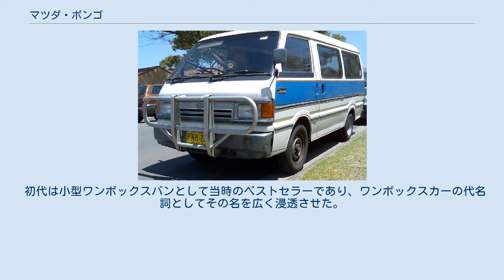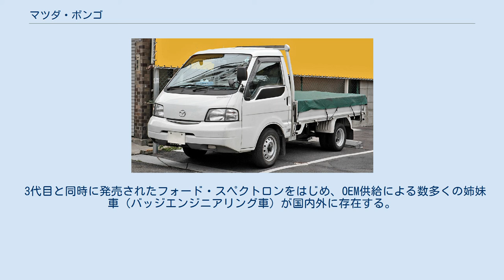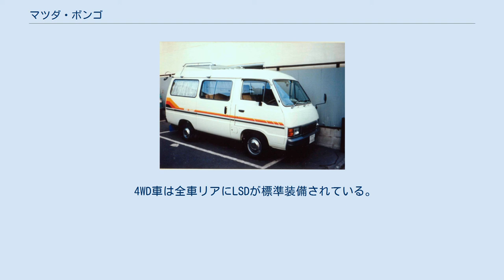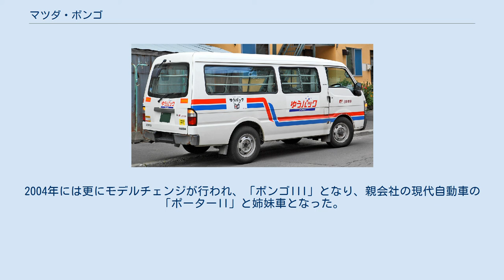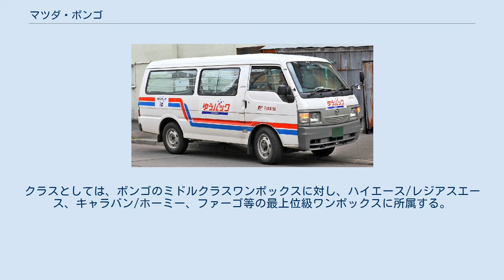マツダ・ボンゴ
ボンゴ（BONGO）とは、マツダが販売しているキャブオーバースタイルのワンボックス商用車ならびに派生車種の乗用車、およびトラックである。
 商用車用途をメインとしたキャブオーバースタイルのワンボックス車である。
以前は乗用登録のワゴンも販売されていたが、現在はバン、トラックのみの販売となっている。
また、後輪小径ダブルタイヤをこのクラスでは2016年のマイナーチェンジで廃止されるまで長らく設定していた。
 初代は小型ワンボックスバンとして当時のベストセラーであり、ワンボックスカーの代名詞としてその名を広く浸透させた。
かつて、自動車のスタイルの呼称である、ワンボックスカーという名称が一般に定着する以前は「ボンゴ型車」や「ボンゴ車」と呼ばれ、「○×（社名）が出したボンゴの名前は?」と言われたほどである。
中国地方の中高年層は、ワンボックスカー全般を指して「ボンゴ」ということもある。
 しかもこの事象は日本だけではなく、起亜で現地生産されていた影響で韓国にもあるとされる。
 日本国外ではマツダ・Eシリーズとして販売されていたが、現在では国内専売車種となっている。
 3代目と同時に発売されたフォード・スペクトロンをはじめ、OEM供給による数多くの姉妹車（バッジエンジニアリング車）が国内外に存在する。
過去には韓国の起亜自動車でノックダウン生産された。
 トヨタ自動車が2007年（平成19年）7月にタウンエース・ライトエースの受注を一時中断し、同年12月にインドネシア製の新型が登場するまでの5か月間、このクラスの商用車（ワンボックスバン・トラック）は「ボンゴ3姉妹」のみとなり、生産もマツダ1社による独占状態となっていた時期があった。
 2019年4月にはボンゴブローニイバンがトヨタ自動車からのOEM供給を受ける形で、約8年8ヶ月ぶりに復活。
他社にOEMモデルとして供給されていたボンゴ自身がOEMとなるのは、同車の長い歴史上初であった。
 2020年にマツダは商用車の自主開発・生産から完全撤退。
これによりボンゴも、上記インドネシア製のOEM供給に切り替わる形でフルモデルチェンジすることとなった。
 プラットフォームは、ワンボックスカー（ワゴン・バン）用SSプラットフォーム及び、トラック用SEプラットフォームが用いられていた。
 F8型ガソリンエンジン車は、特殊車を除く一般的な自動車としては最後の手動チョーク採用車であった（チョークノブによる手動式）。
 4WD車は全車リアにLSDが標準装備されている。
 ワゴンは基本的にWAUXと限定車を除きエアコンはディーラーオプション。
 2WDの4穴ホイール車はハブボルト仕様である。
 この型のバンの後期型4WDにおいては、副変速機付きであったため、巨大な4WDデカールや、4WDロゴ入りのフロアマットなど、他社同クラスのバンと比較して異例なほど4WDであることをアピールしていた。
 起亜自動車では、ワゴン・バンが「ベスタ」/「プレジオ」、トラックが「ワイドボンゴ」の名でライセンス生産が行われた。
なお、1997年にフルモデルチェンジが行われ、「ボンゴフロンティア」となるが、オリジナルのボンゴとはプラットフォーム以外関連性はない。
2004年には更にモデルチェンジが行われ、「ボンゴIII」となり、親会社の現代自動車の「ポーターII」と姉妹車となった。
 ボンゴブローニイ（BONGO BRAWNY）は、ボンゴをベースとしてホイールベースを延長した上位車種。
クラスとしては、ボンゴのミドルクラスワンボックスに対し、ハイエース/レジアスエース、キャラバン/ホーミー、ファーゴ等の最上位級ワンボックスに所属する。
 初代と2代目は自社開発であったが、3代目は5代目ハイエースバン/2代目レジアスエースバンのOEMとなる。
 ガソリン車：SKE6 ディーゼル車：SK54/SK56、SKF6、SKFHV